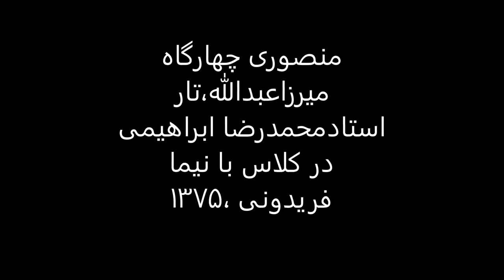منصوری چهارگاه میرزاعبدالله،تار استادمحمدرضا ابراهیمی در کلاس با نیما فریدونی ،1375.mp4